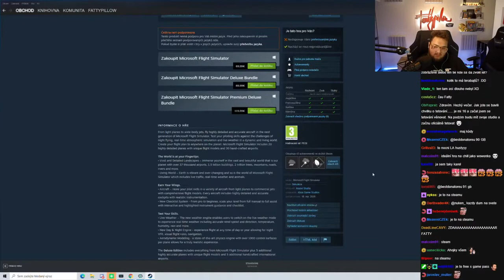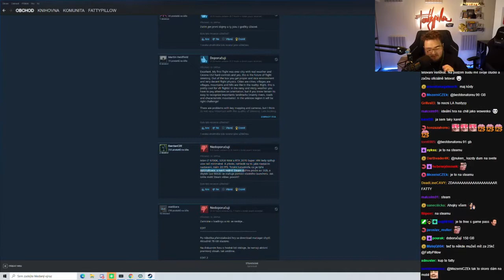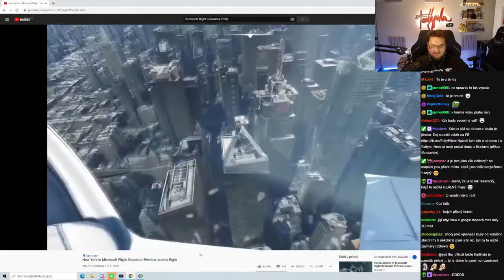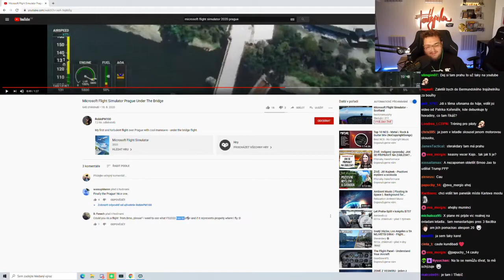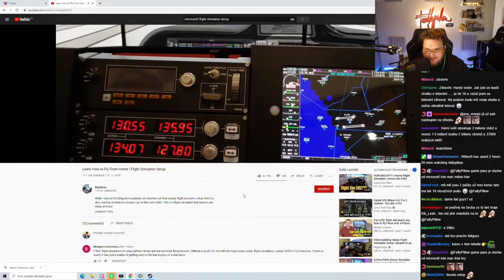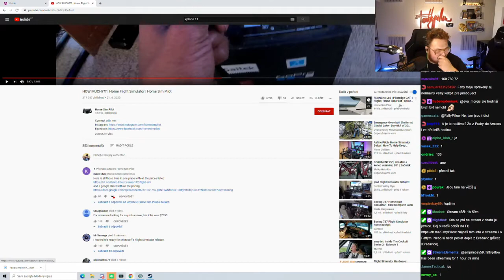Reakce - Flight simulator od Microsoftu ✈️